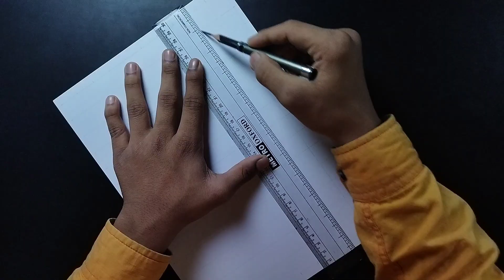How to make perfect Grid for perfect Outline in A4 Size paper | Beginners this video for you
Cover Tropic :

how to draw grid line in a paper
how to draw grid line
how to draw grid in a paper of a4 size
how to draw grid method
how to draw grid on a3 paper
how to draw grid drawing
how to draw grid lines
how to draw grid method malayalam
outline tutorial for beginners
outline tutorial
outline tutorial ibis paint
outline tutorial after effects
outline tutorial capcut
outline tutorial alight motion
outline tutorial gacha
outline tutorial picsart
outline tutorial ibis paint x gacha
outline tutorial drawing
outline drawing grid method
outline drawing app
outline drawing
outline drawing easy
outline drawing tutorial
outline drawing procreate
outline drawing tutorial malayalam
outline drawing for project
outline drawing tutorial for beginners
outline drawing tricks
how to draw outline
how to draw outline which app
how to draw outline using grid method
how to draw outline of face
how to draw outline map of india
how to draw outline with grid method
how to draw outline map of nepal
how to draw outline in photoshop
how to draw outline map of telangana
how to draw outline sourav joshi arts
grid drawing app
grid drawing
grid drawing tips how to draw from a photo
grid drawing malayalam
grid drawing tutorial
grid drawing shading
grid drawing for beginners
grid drawing time lapse